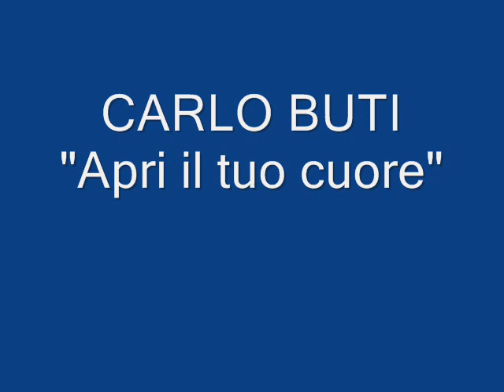Carlo Buti - Apri il tuo cuore.wmv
CARLO BUTI -- APRI IL TUO CUORE; di Ondea - Becce; 1937; Columbia DQ 2451; dal film "La canzone del cuore".

BIOGRAFIA (da Wikipedia):
Carlo Giuseppe Eugenio Buti (Firenze, 14 novembre 1902 -- Montelupo Fiorentino, 16 novembre 1963) è stato un cantante italiano conosciuto in tutto il mondo. Fin da giovane si fece apprezzare per la sua abilità nella tecnica dello stornello e, dopo gli studi musicali classici sotto la guida di Raoul Frazzi (successivamente maestro di Gino Bechi), iniziò a cantare nelle trasmissioni della allora EIAR (la futura RAI). Esordì con un repertorio di canzoni napoletane, ma il successo l'ottiene cantantando in "lingua" le romantiche: Portami tante rose (Bixio- Galdieri) e Violino tzigano (Bixio). Nel 1930 ottenne un contratto di incisione per la Edison Records, che lasciò nel 1934 per passare alla Columbia. A differenza di molti cantanti dell'epoca, Buti adottava uno stile maggiormente assimilabile alla canzone popolare piuttosto che a quello della classica aria da opera lirica in voga al tempo; questo stile particolare, tuttavia, non solo non penalizzò la sua carriera ma contribuì forse a determinare il grande successo che ebbe in carriera, una carriera assai lunga e prestigiosa al pari di quella di molti chansonnier di fama internazionalie terminata nel 1956 durante la quale incise 1.574 canzoni. Il successo di Buti superò i confini nazionali: vendette moltissimo in tutto il continente americano. Una strada gli è stata intitolata nella capitale argentina di Buenos Aires e in quella uruguayana di Montevideo.